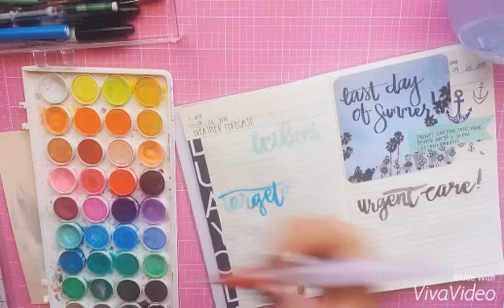Fauxbonichi Page Process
Hey lovelies! Today I am starting a page in my fauxbonichi of my day yesterday. I just started on the 20th, so I'm still a bit fresh from this. But I must say, it is really fun jotting down how your day went because sometimes you don't realize how much you got done in one day! I didn't do any writing on the page on video because I didn't want to bore you.